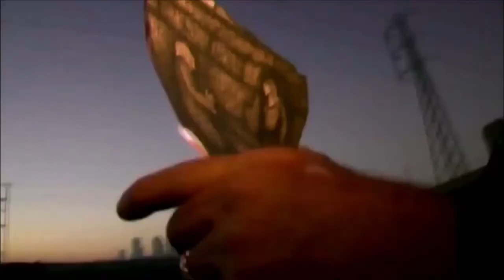TRISTANIA - Ashes (Full Album with Music Videos and Timestamps)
Label: Steamhammer
Format: CD, Album, Limited Edition, Digipack, Enhanced, Slipcase, Cassete
Country: Norway
Released: Feb 1, 2005
Genre: Rock
Style: Gothic Metal

Ashes was released on SPV/Steamhammer Records in February 2005 and featured a stripped-down sound that de-emphasized the classical and operatic elements of the previous albums. The album registers a change in the band's musical style, leaving out the choirs and initiating a heavier sound, with a focus on darker lyrics and the clean vocals of Vibeke Stene. The band then toured Europe and Latin America (sometimes without Moen, who chose to remain at home and focus on songwriting) along with Nightwish, Gothminister, and Kreator. After the tours, Ingebrethsen decided to leave the band as he wanted to continue his musical career at a lower level. The band decided not to recruit a replacement, and Hidle took over the growling vocals. This album is the only one Kjetil Ingebrethsen performed harsh vocals on.

SONGS
01. Libre | 00:00
02. Equilibrium | 04:30
03. The Wretched | 10:19
04. Cure | 17:20
05. Circus | 23:20
06. Shadowman | 28:29
07. The Gate | 35:00
08. Endogenisis | 41:46
09. Bird | 49:23

CREDITS
Tristania
Vibeke Stene – vocals
Østen Bergøy – clean vocals
Kjetil Ingebrethsen – harsh vocals, aad. guitar, acoustic guitar
Anders Høyvik Hidle – guitars, additional vocals
Rune Østerhus – bass
Einar Moen – synth, programming, additional vocals
Kenneth Olsson – drums

Session Members
Hans Josef Groh – Cello on "The Wretched", "Shadowman", and "Endogenisis" (Recorded in Fagerborg Studio, Norway)

Production
Produced and mixed By Tristania & Borge Finstad
Recorded and engineered By Borge Finstad & Drajevolitch
Mastered by Morten Lund